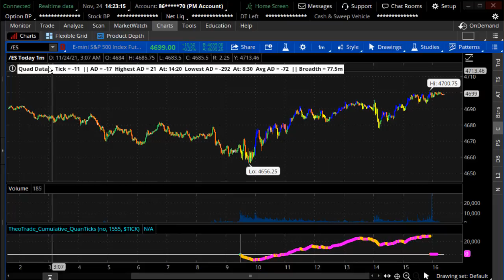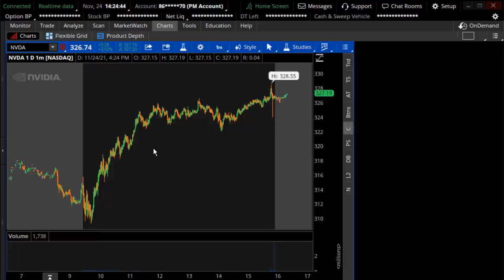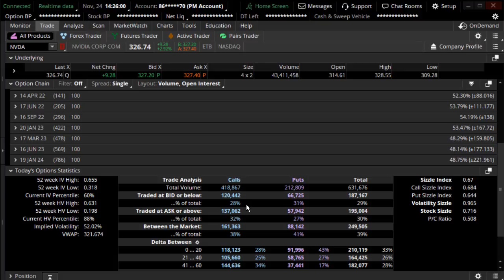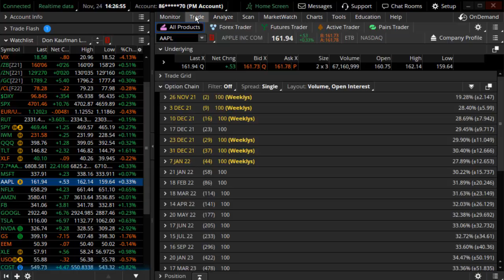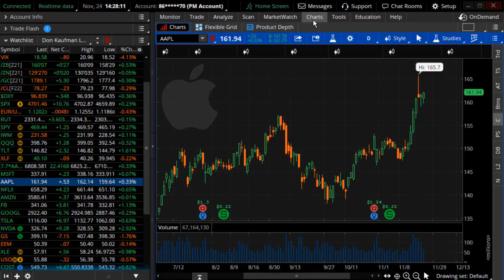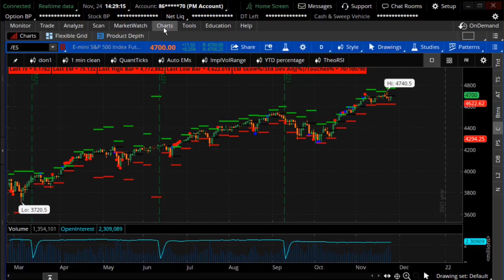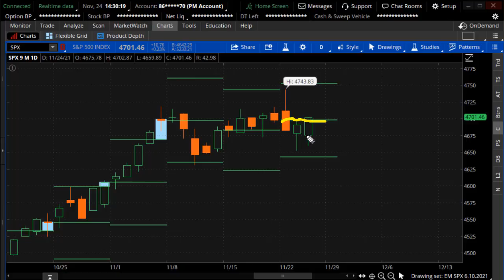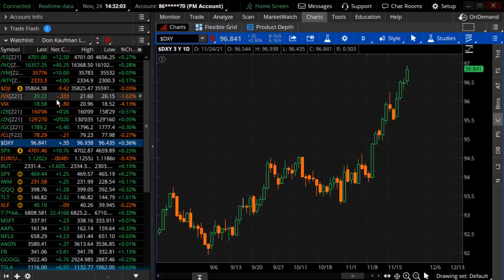Are Retail Traders Moving Markets?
Stocks sell off this morning and then rallies solely on retail traders.  Call options on key stocks explode sending markets higher.  The rotation game continues and here's what to look for next...